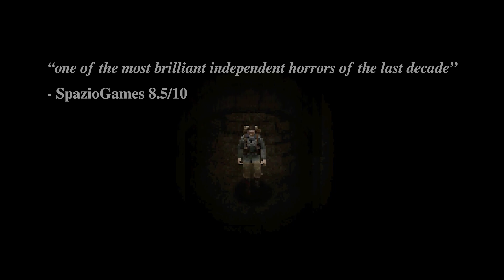Conscript - Accolades Trailer (2024.08.07)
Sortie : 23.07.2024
Plateforme : PS4, PS5, Xbox One, Xbox Series, PC
Dev : Jordan Mochi
Edit : Team17